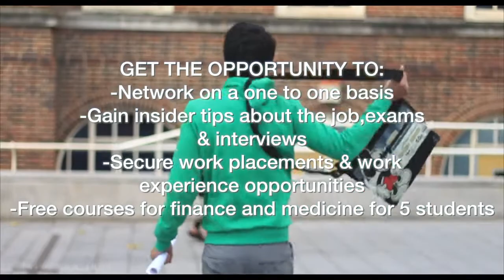UKTSU Careers Network - 30 10 2014 at KCL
We know how important your education and career is...but achieving your dream career and climbing the ladder involves more than good grades and passing exams. Knowing the realities of how the system works, what recruiters and interviewers look for and having the right connections and experience are just as, if not more vital to ensuring you achieve your full potential in whichever field you wish to pursue.

Simply sign up..it's free! and tell us what area your interested in and then spread the word

UKTSU